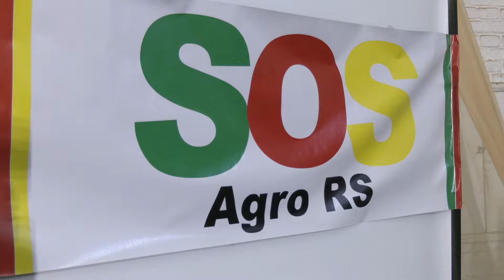SOS Agro RS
Agricultores vão apoiar a proposta da Farsul que solicita do Governo Federal uma prorrogação de dívidas, criação de uma linha de crédito com juros de 3% e prazo de pagamento de 15 anos, com até dois anos de carência.